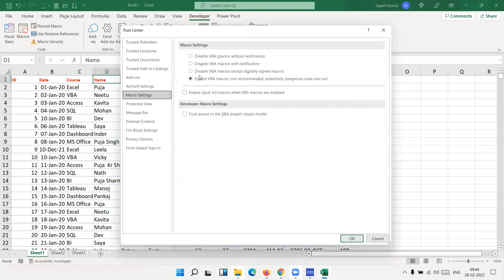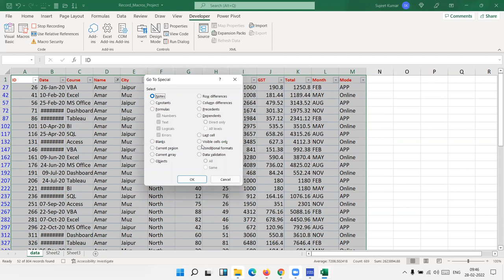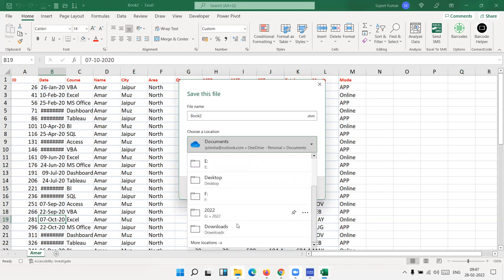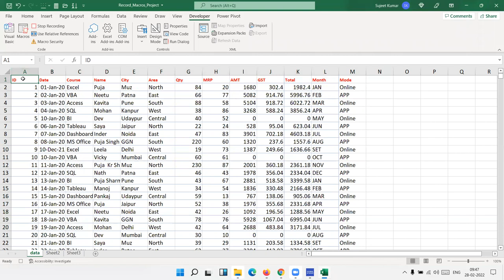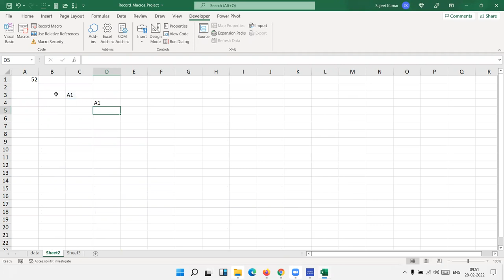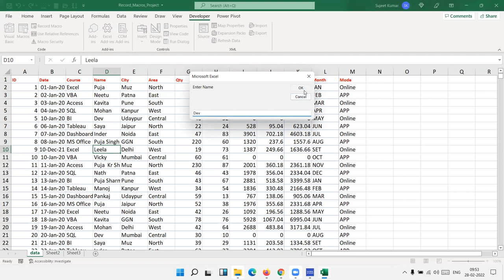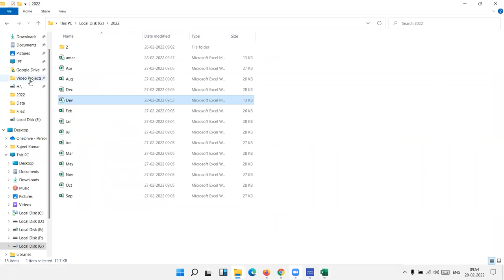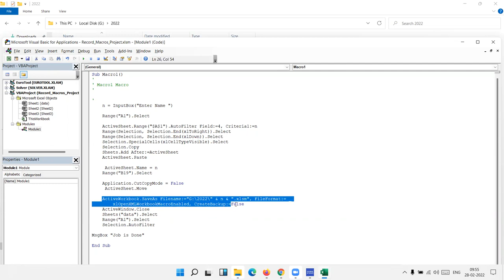VBA Macros Project - Excel Macros Classes in Hindi